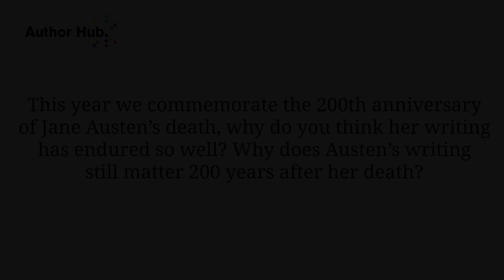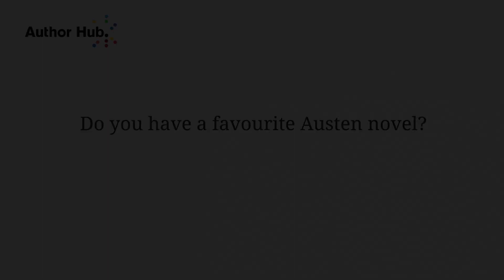Interview with Jenny Davidson, author of Reading Jane Austen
Jenny Davidson discusses her new book, and her passion for Jane Austen's work.

Whether you're new to Austen's work or know it backwards and forwards already, this book provides a clear, full and highly engaging account of how Austen's fiction works and why it matters. Exploring new pathways into the study of Jane Austen's writing, novelist and academic Jenny Davidson looks at Austen's work through a writer's lens, addressing formal questions about narration, novel writing, and fictional composition as well as themes including social and women's history, morals and manners. Introducing new readers to the breadth and depth of Jane Austen's writing, and offering new insights to those more familiar with Austen's work, Jenny Davidson celebrates the art and skill of one of the most popular and influential writers in the history of English literature.

• Delivers an accessible scholarly introduction to the writing of Jane Austen
• Offers clear and engaging studies of various aspects of Austen's writing grounded in the latest scholarship
• Considers Austen's writing in its many literary historical contexts